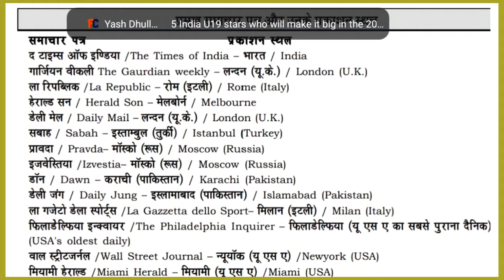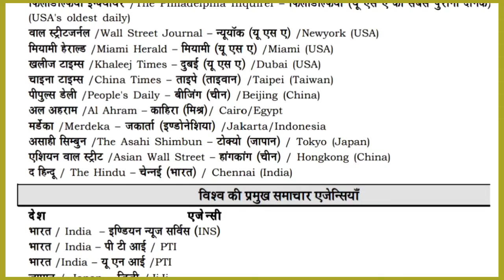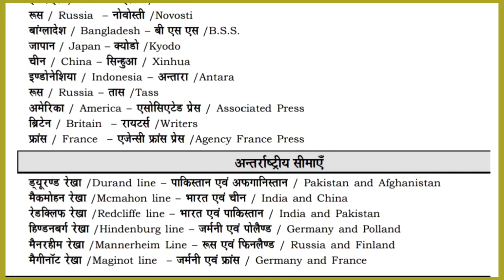विश्व के प्रमुख समाचार पत्र ट्रिक | vishwa ke pramukh newspaper trick | gk trick in hindi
Pramukh samachar patra
pramukh samachar patra aur unke prakashan sthal
rajasthan ke pramukh samachar patra
vishwa ke pramukh samachar patra evam prakashan sthal
vishwa ki pramukh samachar patra evam prakashan sthal
pramukh deshon ke samachar patra
gk trick for
विश्व के प्रमुख समाचार पत्र एवं प्रकाशन स्थल
विश्व के प्रमुख समाचार पत्र एवं प्रकाशन स्थल trick
antrashtriy samachar patra